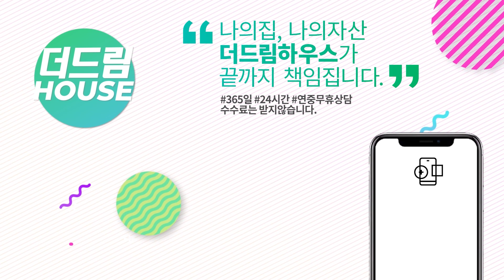【부천신축빌라】최저 실입주금3,000만 부터 입주 가능한 부천심곡동 신축빌라 오피스텔 생활인프라풍성하고, 막힘없는 전망이 매력적인 가성비 좋은 부천심곡동신축아파텔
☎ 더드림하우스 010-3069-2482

【상세설명】

●매물No. 2063

★위치
부천시 심곡동

★구조
1개동 15층 60세대
28평형 - 방3 욕실2 베란다1
주차100% 자주식 기계식(지하2~3층)
최고급자재, 내진설계, 층간소음 해소 공법
엘리베이터,CCTV,무인택배함
자주식 100% 주차

★실입주금
3,000만부터

★특징
1호선 급행정차역 부천역 도보7분
부천역 인근 풍성한 상업시설들과
파로앞 심곡천 산책로 인근 다수의
초중고와 종합병원들..
생활하기에 매우 편리한 인프라들이
잘 갖추어져 있는 지역의 가성비 좋은
신축 오피스텔 주택입니다.

★생활인프라
이마트, 부천역 대형상권
심곡천, 원미산등

★학군
원미초등학교, 소명여중고외 다수

★교통
1호선 부천역 역세권
경인로 인접